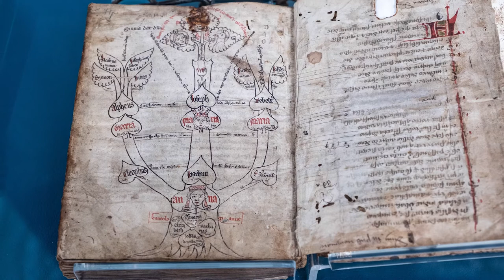Neitsi Maarja - naine, ema, kuninganna